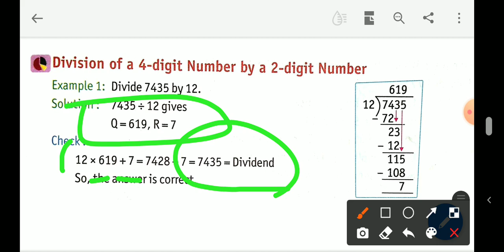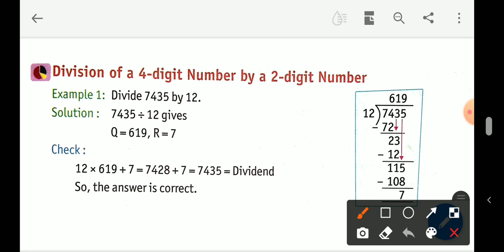Division of a 4-digit Number by a 2-digit Number@@@class-4th@@ MATHS